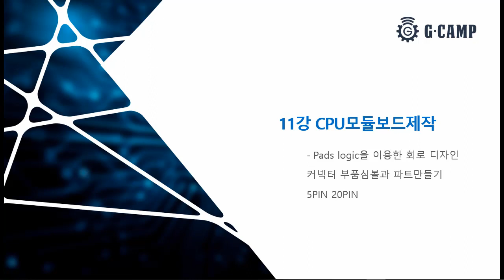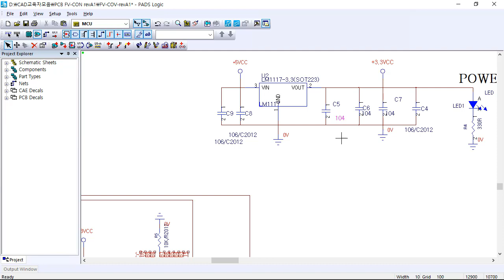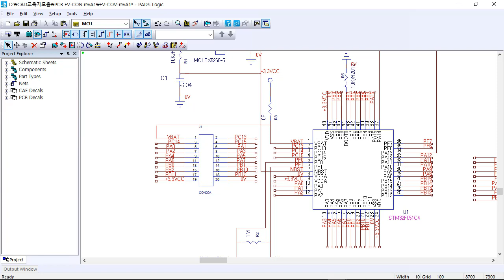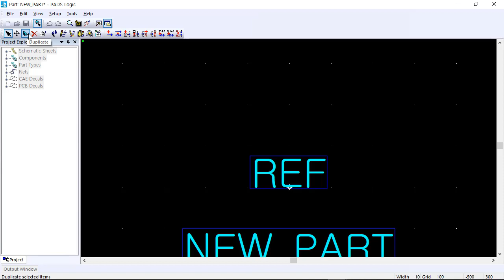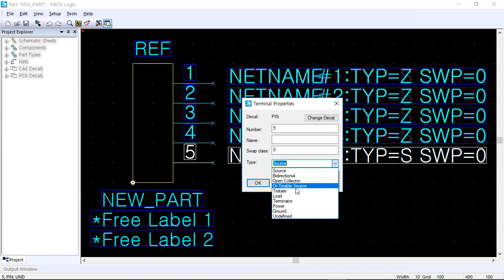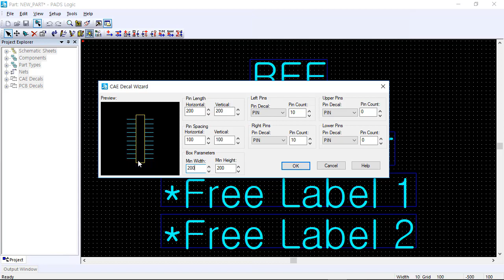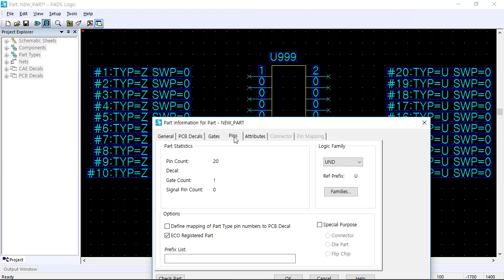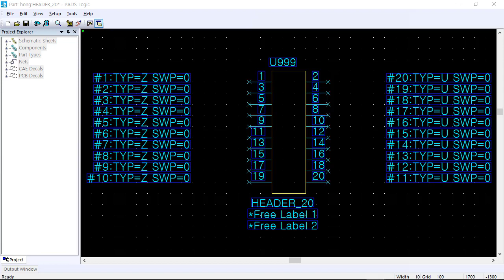전자캐드 패즈 PADS 11강 회로용 CAE DECAL만들기 #1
CPU모듈보드 제작
프로젝트를 수행하면서 설정하고 작업하는 과정으로 진행했습니다.

11강 회로설계용 CAE DECAL 부품 만들기 #1
5PIN커넥터  20PIN커넥터

전체 동영상을 보실 수 있습니다. (태그 : PADS, PADS2019, ECAD)